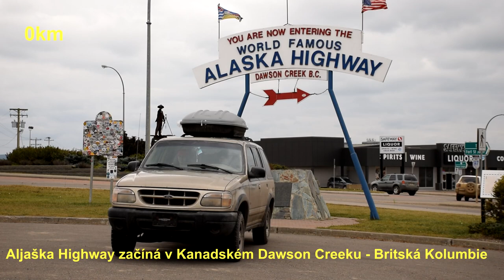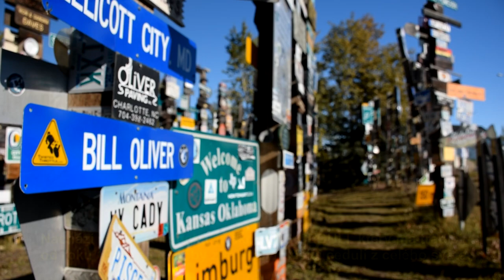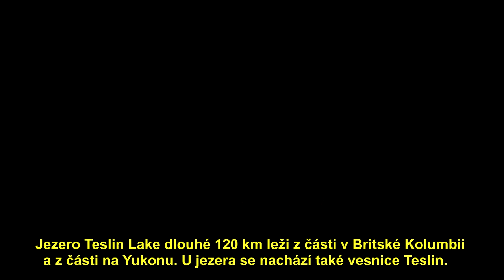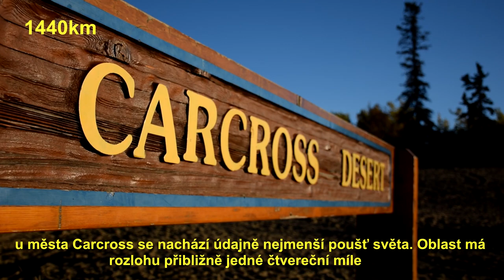Yukon, Alaska autumn 2018